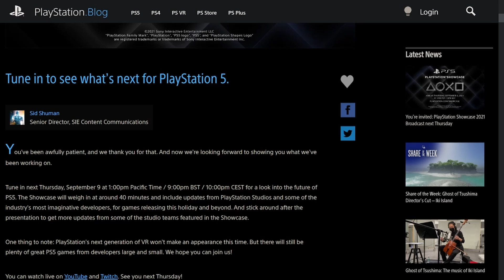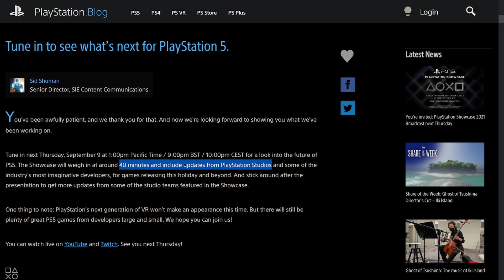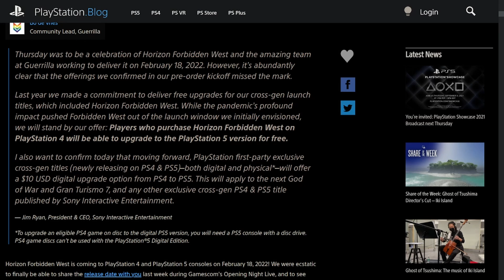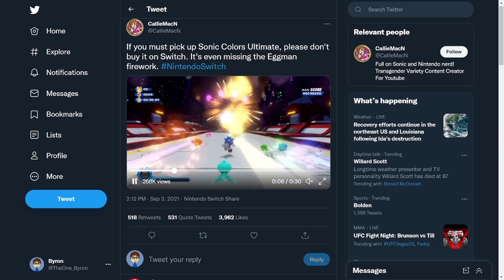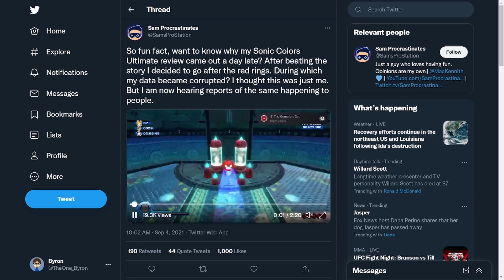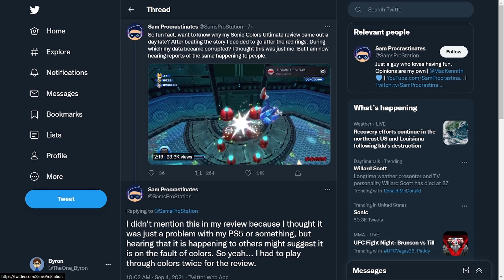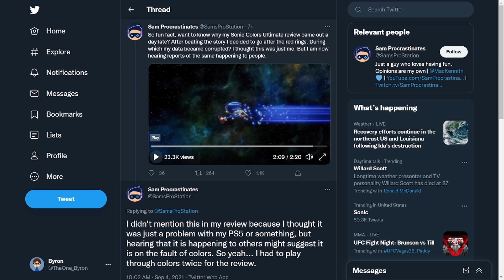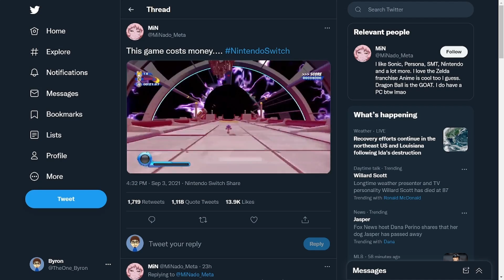PS5 Revision + Austin Evans Controversy, Horizon's Many Editions & Sonic Colors Ultimate Glitches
On this week’s episode we cover & discuss the new PlayStation 5 revision & what changes it brings alongside a controversy with it involving YouTuber Austin Evans, Horizon: Forbidden West's many different editions & the PS4 to PS5 dual entitlement with the game, the multitude of Sonic Colors Ultimate glitches that people that got the SEGA pre-order early access are experiencing & the announcement of the PlayStation Showcase 2021. Timestamps & links to both the sources & our social medias are down below

Timestamps:
Intro - 0:00
PlayStation Showcase 2021 Announcement - 1:21
PS5 Revision + Austin Evans Controversy - 4:19
Horizon: Forbidden West’s Many Editions - 11:11
Horizon PS4 PS5 Dual Entitlement Addendum - 18:49
Sonic Colors Ultimate Glitches - 19:59
Outro - 27:28

End Screen Song - Fibernet Speed by Harris Heller